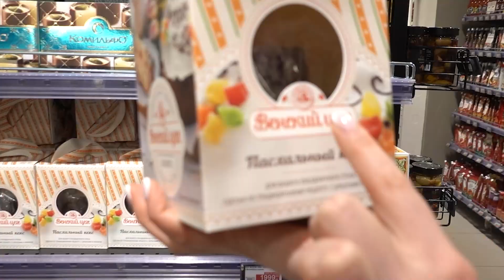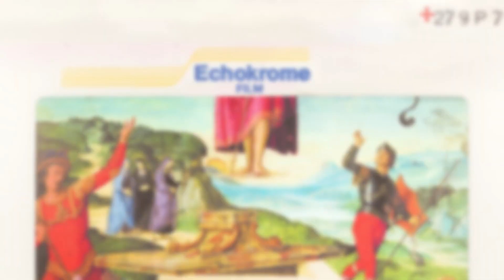Easter tradition in Russia. Cooking Easter's food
Hi.

I am Anna.
I am a teacher of Russian language and travel expert in Russia.

For free Russian lessons join my telegram channel

From this video you will know:
- The Meaning of Easter
- Why are eggs painted in Russia?
- How Easter is celebrated in Russia
- What are traditional Russian dishes
- What is Great Fast ( Lent)

00:00 - 00:40 Introduction
00:40 - 06:30  Shopping in a international supermarket
06:30 - 07:10 Step 1 boil eggs
07:10 - 08:30 Step 2  to paint eggs
08:30 - 11:00 The Meaning of Easter
11:00 - 12:30 What is Great Fast ( Lent)
12:30 - 14:10 What are traditional Russian dishes
14:10 - 16:00 Colors in Russian language
16:00  - 17:59 Easter game in Russia
 17:59  - 19:55 Testing kulich

RUS